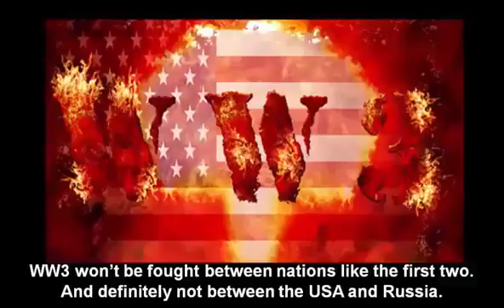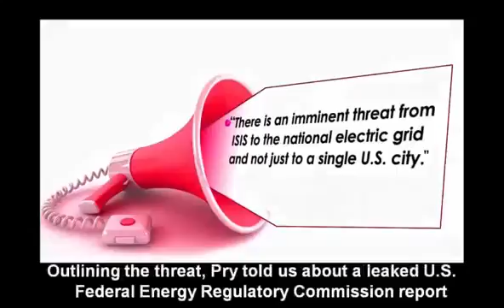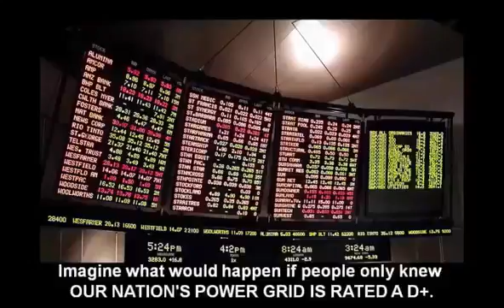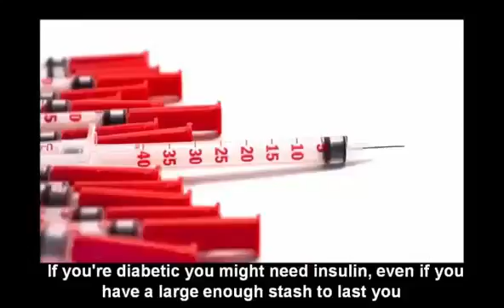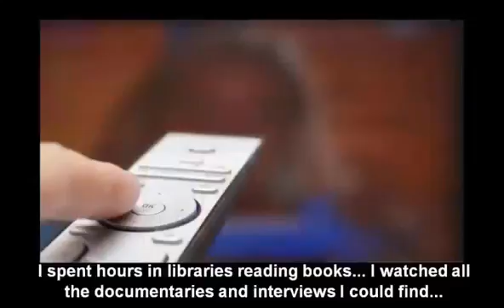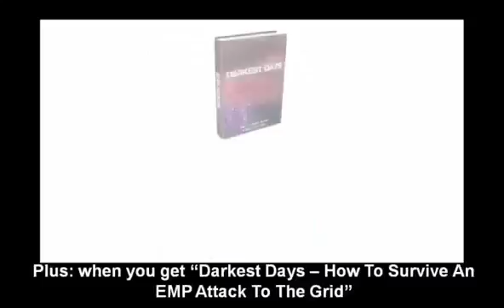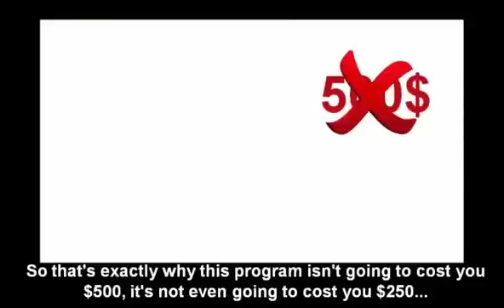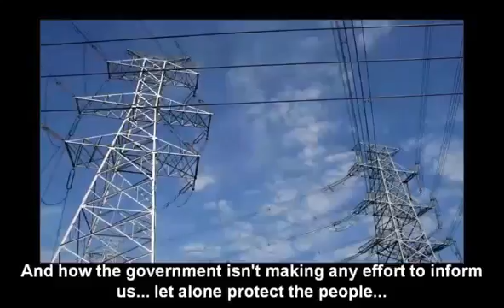jabarbadi - USA will fall, like Rome - jabarbadi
to HAVE your copy and be READY click here XXXXXXXXXXXXXXXXXXXXXXXXXXX I want to give special thanks to jabarbadi for releasing